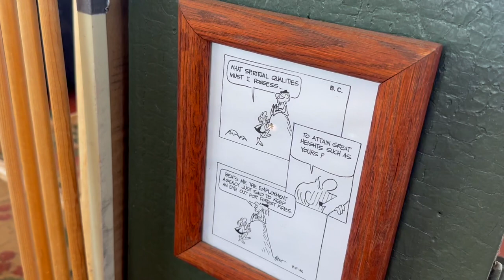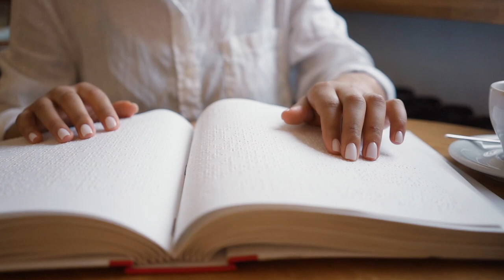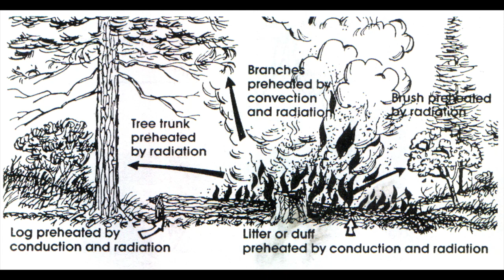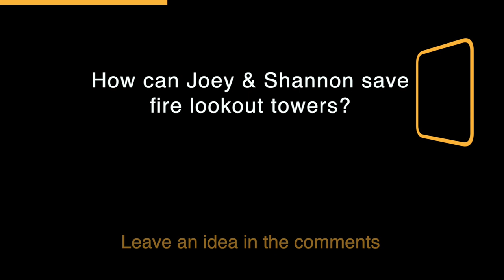Guardians in the Wilderness: Joey & Shannon Hodgson's Journey as Remote Forest Fire Tower Lookouts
“You learn to live with less and in a way it’s almost like taking heavy stuff out of your backpack.  You end up happier without all of those things.”
-Shannon Hodgson

“If your backpack is too heavy, you can’t get where you want to go.”
-Joey Hodgson

DESCRIPTION:
Going on 27 seasons this year, Joey and Shannon Hodgson are married soulmates that live and work as forest fire lookouts in both remote fire watch towers and urban fire watch towers alike.  Following a near death experience in the infamous winter blizzard of 1996, which involved digging a snow cave to ride out the fierce storm while nearly succumbing to hypothermia, they managed to escape with only frostbite and decided to change their lives forever to pursue a life living off-grid in a tiny home office that sits on a peak at 5,900 feet in elevation…secluded in a thick blanket of timber and wildlife.  Like many creatives, they are both artists and musicians (in fact, they created the soundtrack to this very video) who continue to explore life as an exciting adventure where they write their own story.

EPISODE CHAPTERS:

Section 1: Unplugged Life & Fire Watch Tower History
00:01:08 - Unplugged: Our Life Without Television
00:03:16 -PSA: The Importance of Preserving Fire Watch Towers: Beyond Fire Detection
00:03:34 - Exploring the History of Fire Watch Towers, built by the CCC

Section 2: Introduction & Early Life
00:04:12 - Introductions
00:04:37 - Early Life: Shannon & Joey
00:07:33 - How current life choices heavily dictate our future
00:08:50 - Serendipity: How Shannon & Joey Met

Section 3: Choosing the Fire Tower Life: Tales of Sacrifice & Surprising Realities
00:12:51 - Leaving a Successful Printing Career for Fire Tower Life
00:16:16 - Nurturing the Seed: How the Fire Tower Career Took Root
00:17:39 - Fire Watch Tower Realities: Outhouses, Low Pay, and Challenges
00:20:10 - Financial Concerns in the Low-Income Fire Tower Career

Section 4: Fire Towers & Their Impact
00:21:58 - Fires and Their Impact: The Human vs. AI Debate
00:25:17 -  Beyond Fire Detection: The Multifaceted Role of Fire Watch Towers
00:30:03 -  Balancing Outreach & Preservation: The Double-Edged Sword
00:31:01 - Joey's Vision for the Future of Fire Towers and Wildlife Preservation

Section 5: Social Connections & Firefighting
00:33:45 - Breaking the Hermit/Recluse Stereotype: we’re social people
00:35:37 - Connections & Friendships: The True Wealth of Fire Tower Life
00:39:03 - A Fire family: Firefighters are a Close-Knit Community
00:40:49 - Man vs. Machine: The Role of AI and Cameras in Fire Watch
00:43:34 - The Importance of Community: Firefighters are Tight-Knit Crews
00:47:08 - Women in Forest Firefighting: Empowering a Diverse Workforce
00:49:39 - Physical Demands of Wildfire Firefighting: Athletes in Action

Section 6: Remote Mountain Living & Embracing Alternative Lifestyles
00:51:07 - Battling Isolation: Thriving in Remote Mountain Living
00:52:16 - A snow cave saved our lives and changed the entire trajectory of our future
00:59:27 - Money and Adventure: Exploring Alternative Lifestyles
01:00:00 - How To Become A Fire Lookout
01:03:20 - Living Rich with Little: Embracing an Alternative Lifestyle
01:06:32 - Myth Busting Misconceptions About Our Alternative Lifestyle

Section 7: Human Presence & Solving Climate Change
01:12:52 - AI vs. Human: The Value of Human Presence in Fire Towers
01:13:59 - Fire Watch Towers are the hallmark of American Cultural Heritage
01:14:42 - Sheep: Nature's Unexpected Solution To Climate Change
01:17:37 - Forest Fire Destruction: Why Human Lookouts Matter

Section 8: A Powerful Conclusion - Lessons for a Fulfilled Life
01:20:25 - Embracing Life to the Fullest: Lessons from Shannon & Joey
01:21:52 - The Power of Positivity & Cultivating Happiness
01:22:43 -  Model Positivity From People In YOUR Real Life
01:23:39 - Embracing the Process: The Value of Effort and Intentions
01:24:53 - Nurturing Your Soul: The Healing Power of Music and Art
01:31:00 - The Secret to a Fulfilling Life: Embracing Fun and Adventure
01:32:38 - Thriving with Less: Exploring Frugality and Minimalism
01:38:14 - Conclusion: Kindness, Inner Peace, and Embracing the Present

Photo credits: National Forest Service, National Parks Service